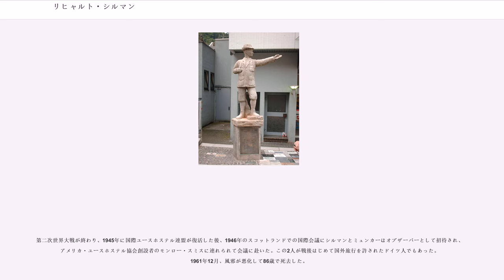リヒャルト・シルマン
リヒャルト・シルマン（, 1874年5月15日 - 1961年12月14日）は、ドイツの小学校教師で、ユースホステルの創設者。

東プロイセンの）グルーネンフェルト（現在のポーランド・ヴァルミア＝マズールィ県）で祖父・父ともに教師の家庭に生まれた。17歳でケーニヒスベルク近くの師範学校に在学中、地理の教師が徒歩旅行した時の経験をもとに進めた授業を受けて触発され、エルツ山地までの徒歩修学旅行を体験した。この徒歩旅行ののち学生などによるデモが起こり、シルマンはデモを主導したとされ放校処分となる。

その後、東プロイセンのザムラントの地主（貴族）の家庭教師になり、10人の子供の面倒をみることになり、学習計画の作成も全くの彼の自由にまかされる。教員資格の勉強をひたむきに行い、教員資格認定試験に合格した。

1895年5月、ケーニヒスヘーエ（現在のポーランド・ヴァルミア＝マズールィ県）にあるポーランド人の教会学校の教師に採用された。プロイセンの一部ながら児童の多くはポーランド語などスラヴ語を使用し、60人中ドイツ語を話すのはわずか4人でほとんど言葉が通じず、コミュニケーションを取りやすくするため、野外に出て、児童と一緒に遊び歌をうたい、野外でドイツ語や算数など教科の授業も行った。この時の体験が、シルマンの基本的な考えとなり、ワンデルンシューレ（移動教室）を思いつく。そして、このワンデルンシューレ（移動教室）からのちにユースホステル運動を発想する。

1901年、ルール地方の中心地ゲルゼンキルヒェンに赴任した。シルマンは児童たちへの情操教育としてワンデルンシュールを実行したが、当時は子供の団体の宿泊に適切な宿泊施設がなく、シルマンは宿泊所の確保に四苦八苦し、様々なところに無料での宿泊利用を依頼する手紙を書いた。

1909年夏、シルマンがドルトムント近くのを始点にライン川沿いにアーヘンの丘陵地帯を抜ける8泊徒歩旅行を計画し実行した。徒歩旅行2日目の8月26日に激しい風雨に見舞われた際、農家に納屋の宿泊利用を依頼したが断られた後、一行は村の学校で教員の妻の許可を得て宿泊できた。その時、「ドイツ国中の学校が、宿舎（ホステル）として提供されれば、こんな危険な目にあわなくてすむ。子供たちのために、安全で簡素で格安なユースホステルを作れる!」と発想し、これを契機にユースホステル運動が始まる。このため8月26日は「シルマンデー」として、ユースホステル関係者が催し物を行なう日となっている。

1910年7月4日。リヒャルト・シルマンは、北部ライン山岳協会の総会の席上で北部ライン全域に小学生用ホステルを建設する案を、北部ライン山岳協会の年次総会に提出。しかし提案は、否決されてしまった。次期総会においても否決された。しかし、この提案に感動したウィルヘルム・ミュンカーは、精力的にシルマンを支援するようになり、ミュンカーはドイツユースホステル協会の事務局長になり、シルマンと共にユースホステル運動に生涯を捧げることとなる。

1912年にシルマンは、アルテナ城の一角に世界最初のユースホステルを開設した。

しかし、第一次世界大戦勃発によって、2人とも徴兵される。2人は戦場からユースホステル運動を立ち上げる。そのために第一次大戦の敗戦にもかかわらず、戦後にユースホステル運動は急成長する。しかし、戦後のインフレで全てを失ってしまう。それを再興させたのは、ミュンカーの友情によるところが大きい。その結果、ドイツユースホステル運動は全盛時代を迎えるが、1933年のヒトラーの政権奪取によって、シルマンとミュンカーは、ドイツユースホステル協会を追放される。ミュンカーは引退し、ザウワーラント山岳協会の仕事に戻る。ドイツユースホステル協会は、ヒトラーユーゲントに吸収された。

ドイツユースホステル協会を追放されたシルマンであるが、国際ユースホステル連盟は、シルマンを会長に指名した。シルマンは、自由主義諸国の砦となり、ナチスの協会からユースホステル運動を守る側となったが、ナチスの様々な嫌がらせが続き、最後には旅券の発行を拒否され、国際会議に参加できなくなり、ついには引退する。やがて第二次世界大戦が始まり、ヒトラーユーゲントに吸収されたナチス協会は壊滅する。それからシルマンは恩給を受けながら家庭菜園による自給自足の生活を送った。

第二次世界大戦が終わり、1945年に国際ユースホステル連盟が復活した後、...